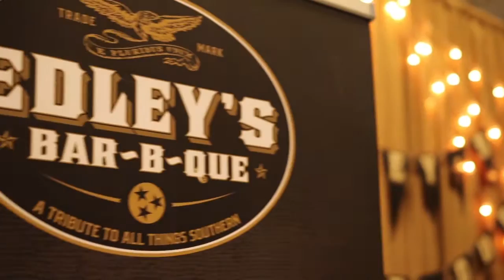Edley's Bar-B-Que Pink Bride 2016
Our client, Edley's Bar-B-Que, exhibited their wedding catering line-up at this year's Pink Bridal Show in Nashville. (And yes, those are chocolate covered bacon pops)